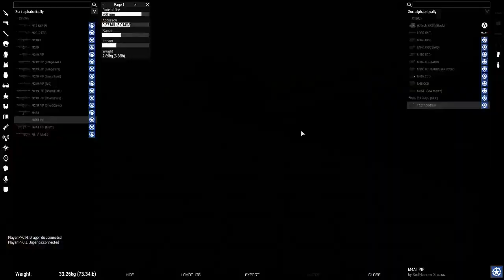Rifleman suffers in CQB || Training in Stratis Pt.2 || ArmA3 Gameplay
Training Session with the 11th Airborne in our Stratis Base. On this Live Fire Training Session, we practice MOUT and some CQB... but apparently our 5.56 rounds don't do much in such close quarters 😠 -- Watch live

Apply for the 11th Airborne!